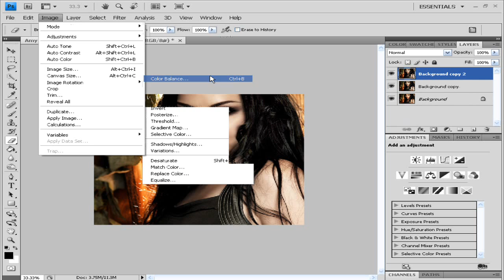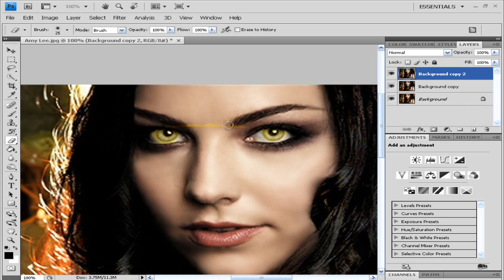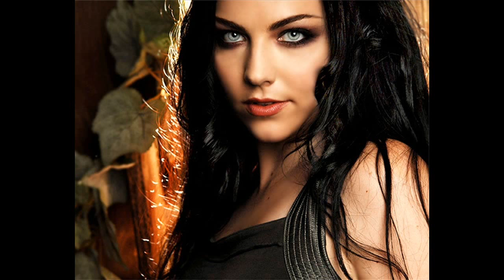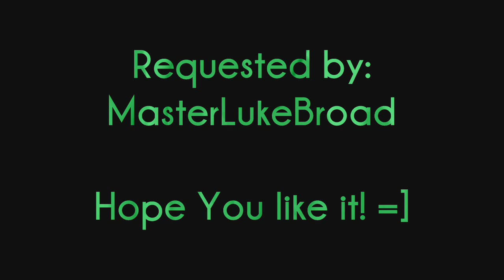Amy Lee in Photoshop - Vampire Transformation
Hope you like it! :D If you dont, dont comment :D lol

Yep I got photoshop working! =]

Song: Evanesence - Going Under